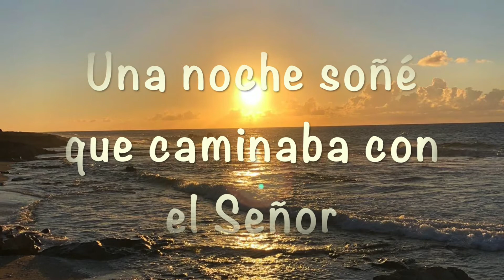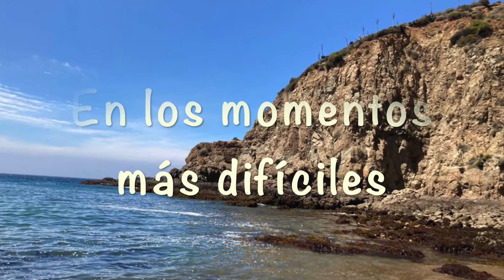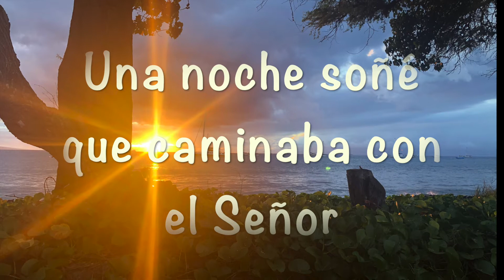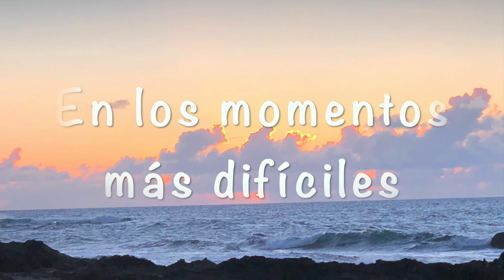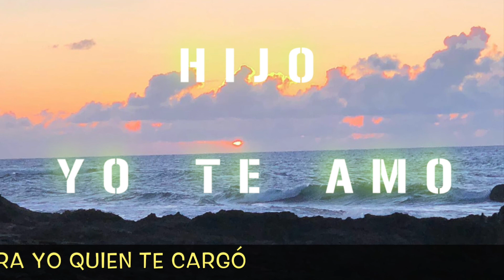HUELLAS EN LA ARENA (ÁNGEL GUTIÉRREZ, CANTAUTUTOR CATÓLICO)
EN LOS MOMENTOS DIFICILES NO CREAS QUE ESTAS SOLO, DIOS TE ABRAZA Y TE GUARDA, Y DESCUBRE QUE EL TE DARÁ LA SOLUCIÓN, NO TEMAS, TODOS HEMOS PASADO SITUACIONES FUERTES PERO HAS SENTIDO LA PRESENCIA DE EL QUE NUNCA TE ABANDONO.